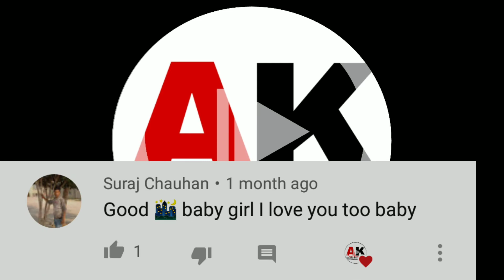Anil kushmi comment box #1)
new tharu video edit //lock down by Anil kushmi

About :Anil kushmi is a you tube channel Here you can find  tharu dance and tharu wedding dance in the tharu language New video is posted Every dey :)